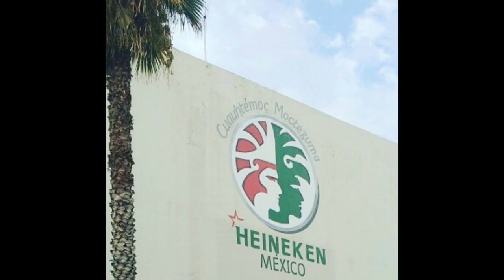La mujer mas rica de México Eva Gonda Rivera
En este vídeo te cuento la historia de Eva Gonda Rivera la mujer más rica de México